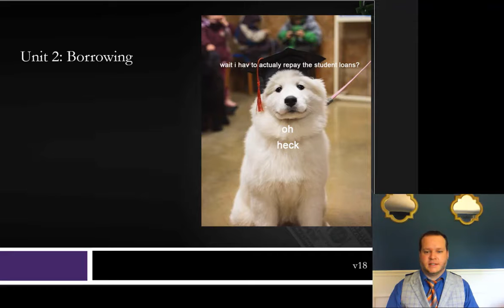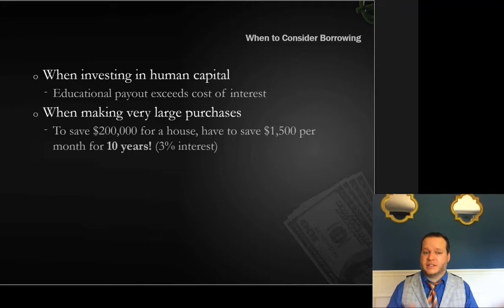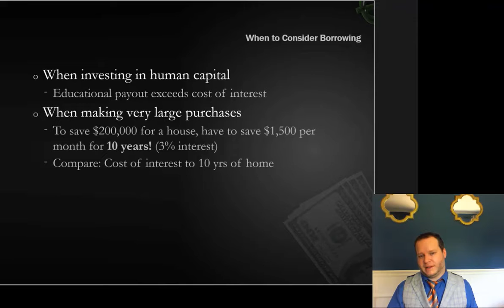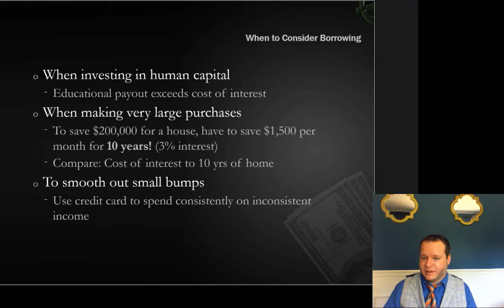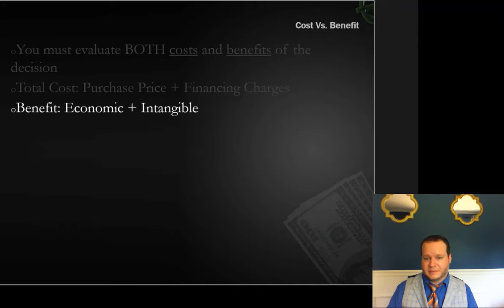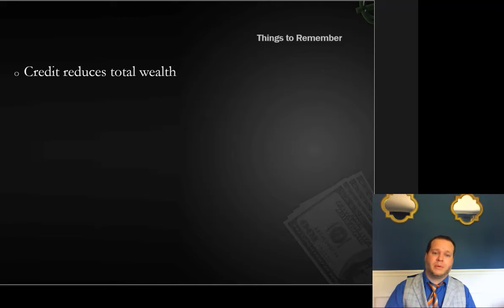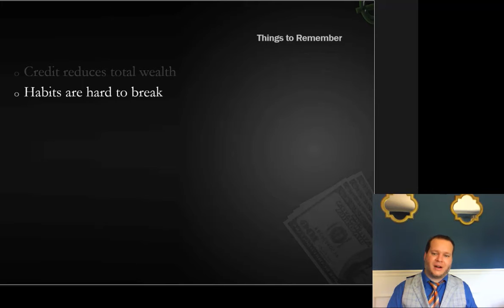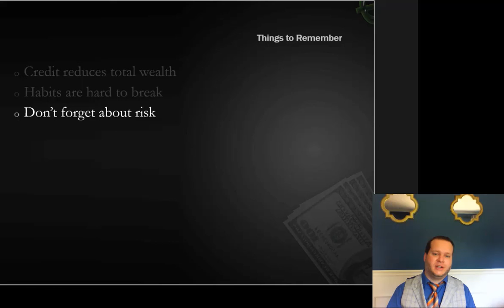Lecture 5 Intro to Borrowing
This lecture introduces the topic of borrowing.